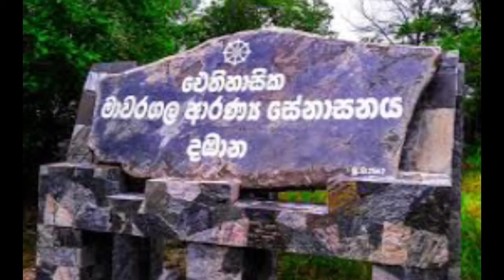ඇත්තටම අපි කවුද..?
ආයුබෝවන් .
මාම් කච්චක් හොදමයි.

ජංගම දුරකතනය භාවිතයෙන් ලබාගත් මෙම රුප රාමු වල පවතින යම් යම් අපහැදිලිතාවයක් ඇත්නම් සමාවන්න .

ශ්‍රිලංකාවේ  ආදිවාසීන් වෙනුවෙන් ආරම්භ වූ එකම හා ප්‍රථම  YOUTUBE නාලිකාව වෙත ඔබව සාදරයෙන් පිලිගන්නවා . video එක හොදි නම් like කරන්න.යෝජනා චෝදනා අදහස් ආදිවාසීන් පිලිබදව දැනගත යුතු කරුණු පිලිබදව පහතින් Coment කරන්න ඒ වගේම අමතක නොකර අපේ නාලිකාව Subcribe කරන්න.

තවත් ලස්සන Video එකකින් මුණගැහෙමු ..

මන්ගච්චල .මන්ගච්චන්නම්
මාම කච්චක් හොදමයි..

ඔය ඇත්තන්ට කලුබණ්ඩාර දෙයලත්තන්ගේ පිහිට පොජ්ජයි ආරක්ෂාවයි...

අපව සම්බන්ද කරගැනීමට .

Email -  rumesh19970513@gmail .com